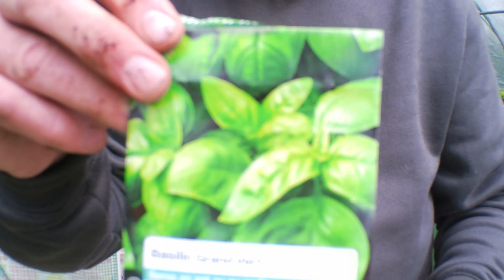Comment je fais mes semis dans des emballages recyclés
Bonjour a tous  , sur cette vidéo je vous explique comment je fais des semis dans des emballages recyclés , que ce soit avec des pots de café liégeois , des boites de conserves ...etc. . Je tiens a m'excuser pour les problèmes rencontrés pour la faire d'un coté un problème de micro .

00:00​​​ - générique
00:18​​​ - intro
03:50​​ - petit pois dans boite de conserve
04:00​​ - tomates noire de Crimée dans pot de café liégeois
06:00​​ - semis basilic  dans boite viennoiserie
10:44 - le mot de la fin
12:12 - générique de fin
Ci-dessous je vous mets les liens de mon Blog et Forum ainsi que ma page Facebook que vous pouvez rejoindre pour partager entre potagiste et jardiniers.

Dans ma boutique en ligne, vous trouverez également les différents outils et produits que j'utilise au jardin ou au potager (et d'autres) en cliquant ici :

et le matériel que j'utilise pour faire mes vidéos :

Appareil photo
Le micro cravate
Ordinateur portable
grand angle Neewer
filtre polarisant
micro cravate sans fil
Kit éclairage
mon tamis a terreau